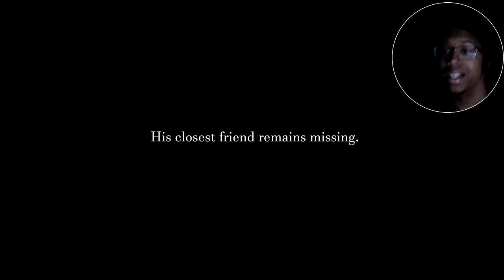Home Invasion Horror Story Animated by Llama Arts | Reaction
I would hope know one is ever put in a situation where they are involved in a home invasion like this one but if you were what would you do? I hope yall enjoy the reaction. I love yall!

~Follow These Steps:
1.) LIKE
3.) SHARE THE VIDEO